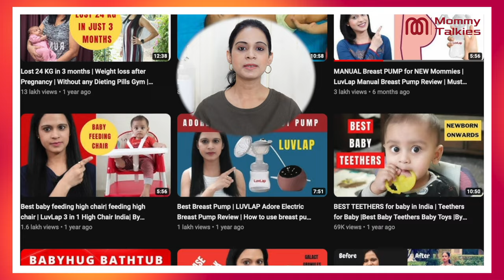"THE ULTIMATE LUVLAP 3-IN-1 STEAM STERILIZER: LIVE DEMO, FEATURES, AND WHY IT'S A MUST-HAVE!"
"Introducing the LuvLap Baby Bottle Steam Sterilizer – Your Ultimate Solution for Baby's Health and Happiness! 🍼✨ Say goodbye to worries about germs and hello to a worry-free feeding routine. With its advanced steam sterilization technology, LuvLap ensures that your baby's bottles, pacifiers, and feeding accessories are 99.9% germ-free, giving you peace of mind. This convenient sterilizer not only saves your time but also provides a safe and hygienic environment for your little one. Join us as we explore the world of LuvLap, where modern parenting meets superior protection and convenience. Elevate your baby's well-being today! 💕👶 LuvLapSterilizer BabyCareEssentials ParentingPeace"

⭐️⭐️LuvLap 3-in-1 Baby Bottle Steam Sterilizer, Natural steam Sterilization, Capacity 6 Bottles, Fast & Effective Sterilization for Nipples & Accessories, Auto Shut Off, Kills 99.9% Germs, White & Red

About Product
Effective & Efficient Sterilization: Eliminates 99.9% harmful germs
24-hour Protection: Contents stay sterile upto 24 hours if lid stays unopened
Comapct & Adjustable: Can be used in 3 different modes: full size (6 bottles & Nipples), Only Bottles & Only Nipples
Fast Sterilization & Auto Shut off: Sterilizes within 8 minutes. Switches off automatically at the end of the cycle
BPA free: Made of BPA Free material